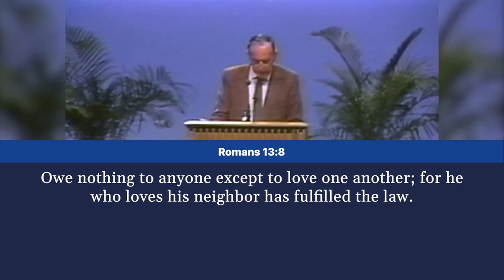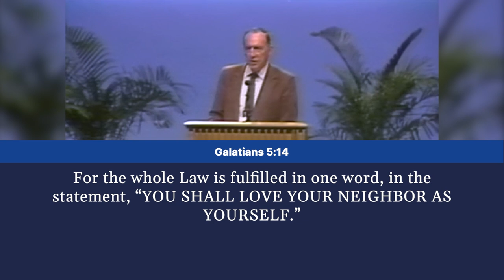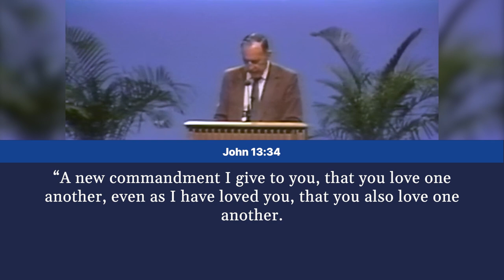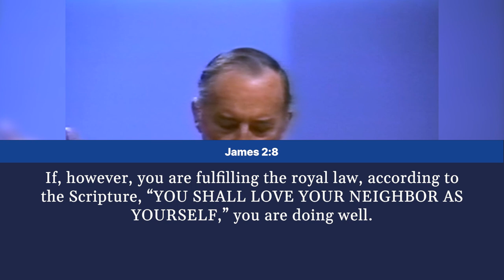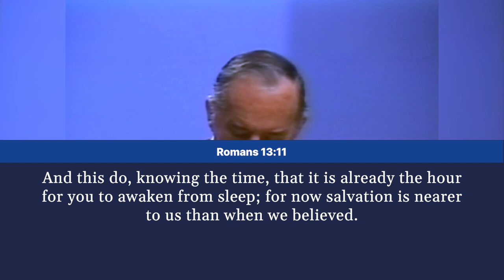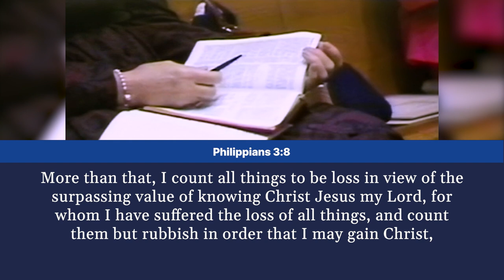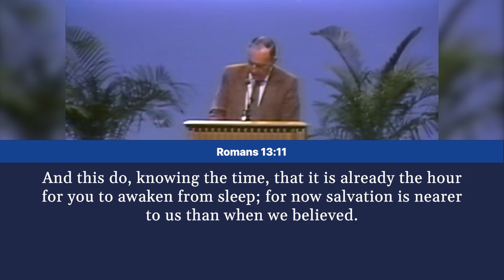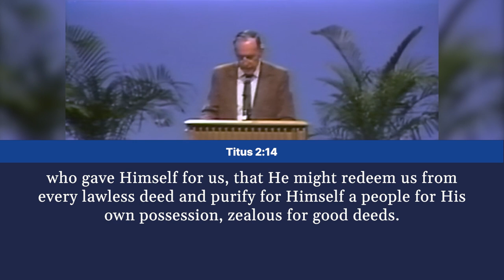Love! For The Day Is Near | Part 36 | Sunday Bible Study With Derek | Romans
Read Romans 13:1 - 13:14 again, in preparation of this Bible Study.

This Sunday Bible Study with Derek Prince, studying the Epistle to the Romans, will both inspire and challenge you. At times the going will be rough. It will take you through the darkest depths of human depravity and then on to the glistening heights of God's grace and glory. Watch as Derek unlocks deeper truths from Romans 13:1 - 13:14 (Derek reads from the NASB).

Part of The Roman Pilgrimage, Vol. 4. 4316. Recorded in Ridgecrest, NC. March 1990.